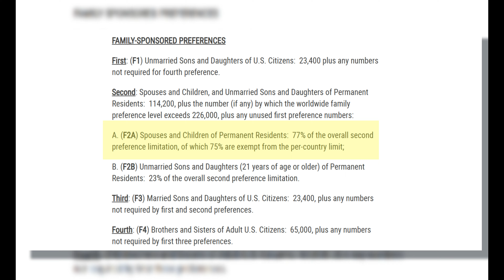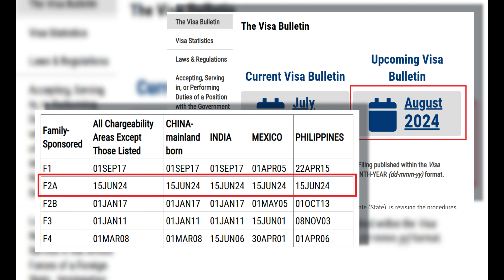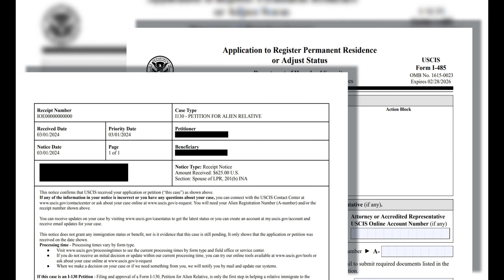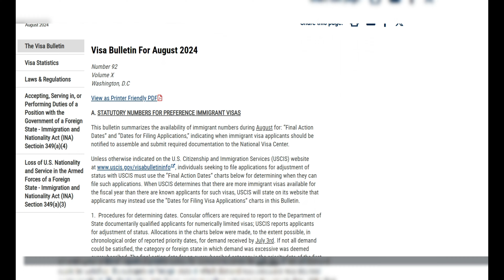F2A VISA BULLETIN AUGUST 2024 UPDATE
I am not an immigration attorney; I cannot consult you on your personal case and give you legal advice. I can answer general questions. My knowledge is based on publicly available information.